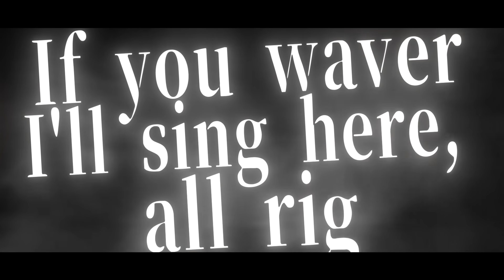【獅子神レオナ】Brightenin' Hope【MV】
はじめまして、こんにちは！
Re:Act音楽部門所属の獅子神レオナです( Ӧ )/

今回の投稿はオリジナル曲！
かっこよくてLIVEでノリノリになるような曲！

沢山聞いてくれるとうれしいです⸜(* ॑꒳ ॑*  )⸝

🐾Information
◯1stシングル&カバーアルバム発売中！

・毎月更新の限定コンテンツ(ボイス/壁紙/カレンダー)
・FC限定ライブ配信
・レオナ＆ファンで作るコミュニティチャット
・1on1トーク
限定コンテンツ続々展開予定！

🐾Vocal
獅子神レオナ（@Leona_Shishigami）

🐾Lyric
磯谷佳江

🐾Music
小野貴光

🐾Arrangement
玉木千尋

🐾movie
Lye  (@Lye_xX)

🐾Character Animation
miki  (@kemmimilk)

↓他のRe:AcTのメンバーはこちら
★Re:AcT（リアクト）所属メンバー